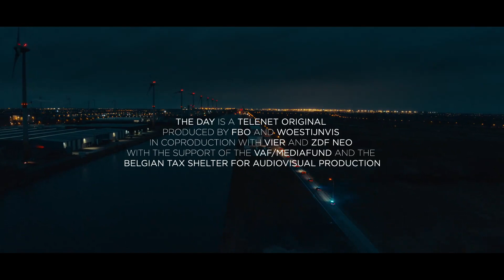The Day (De Dag) - Season 1 - Trailer (English Subtitles)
The Day is a unique and suspenseful twisting tale that unfolds across a single day. The series follows an ingenious bank robbery as it spirals out of control in a quiet Flemish town with police, criminals and hostages revealing unexpected agendas.